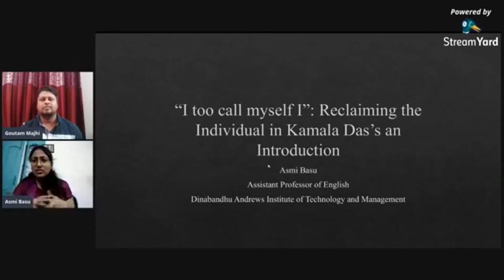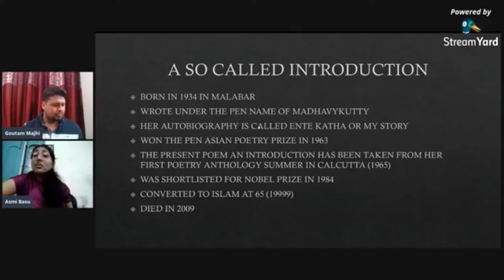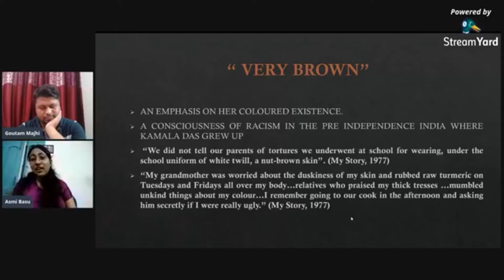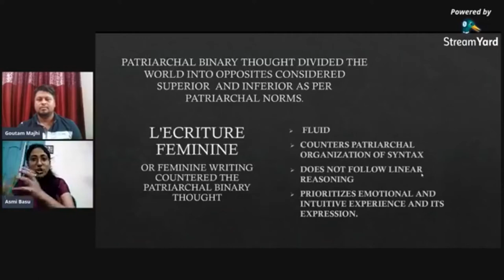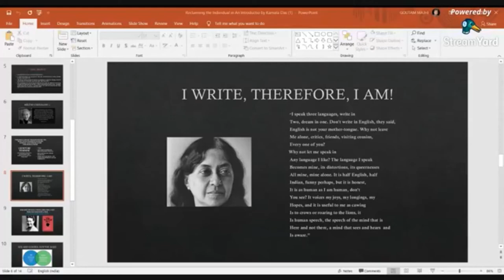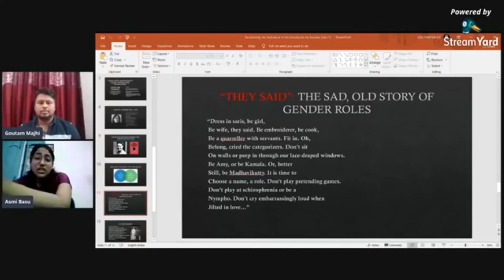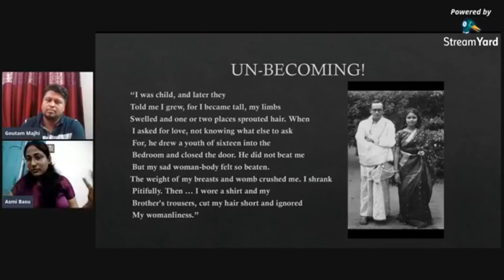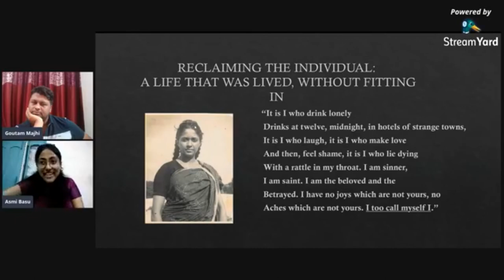Second Session, A Special Lecture Series, Lecture by Asmi Basu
The video delineates with the topic- "I too call myself I": Reclaiming the Individual in Kamala Das's An Introduction .